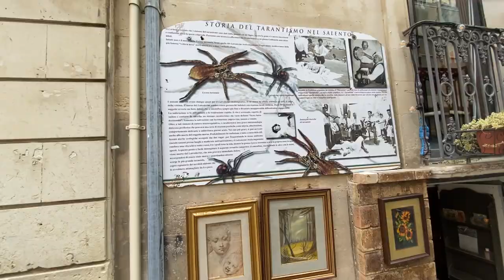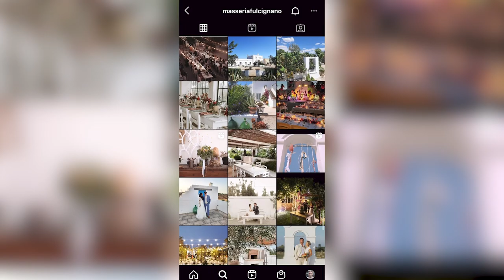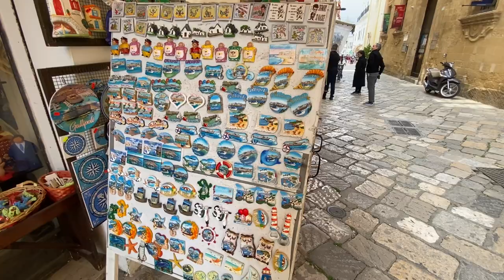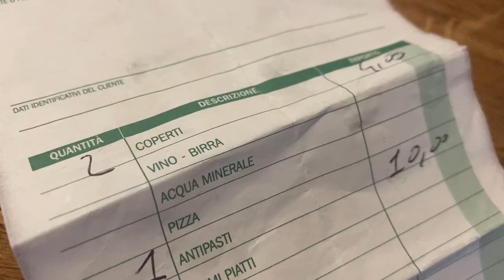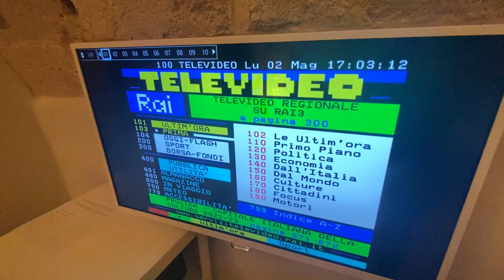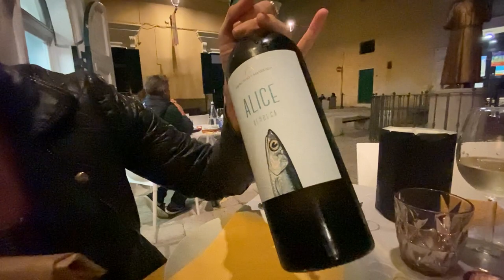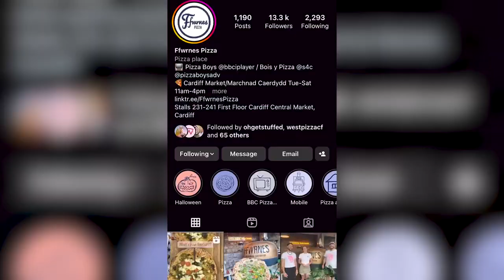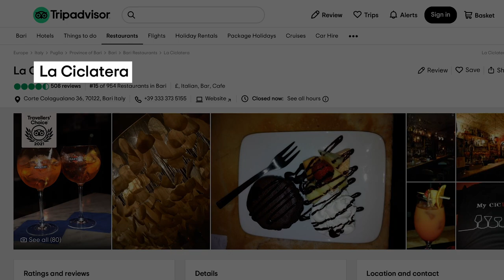TARANTULAS, TELETEXT AND TUTTI FRUTTI - Adventures through Lecce, Bari & Gallipoli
We're Charlotte and Luke from Sunny South Wales and we had ourselves a little trip around the heel of the Italian boot! 🇮🇹

We're new to all this travel vlogging malarkey so let us know what you would like to see next!

Much Love ❤️

0:00 Lecce
4:58 Wedding!
6:57 Gallipoli
18:57 Bari

GREAT NEGRONI HERE 🥃

GREAT PIZZA HERE 🍕

GREAT FOOD HERE (GALLIPOLI) 🍝

GREAT BAR HERE (BARI) 🍷